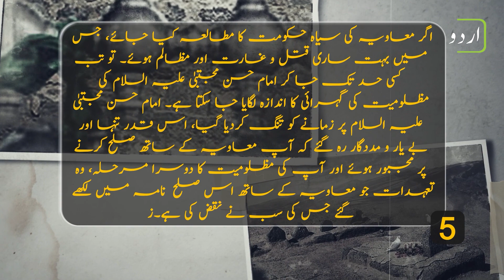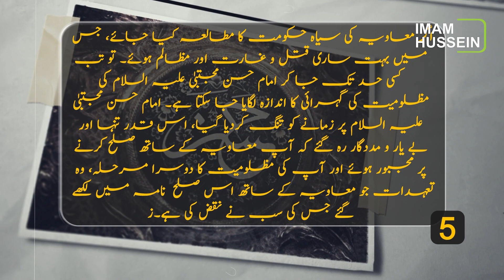Solh e Imam Hasan Mujtaba a.s Ki Maqool Waja: Ayatullah Al Uzma Shirazi Ke Baianat Main Tazkira 05